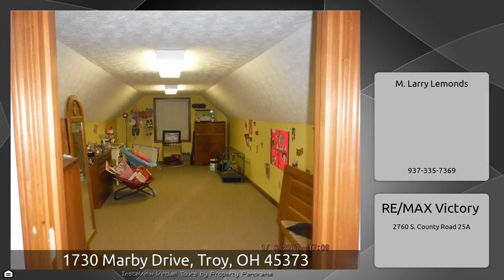1730 Marby Drive, Troy, OH 45373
The Virtual Tour for the property at 1730 Marby Drive, Troy, OH 45373 selling for $299,900 Other homes for sale by M. Larry Lemonds of RE/MAX Victory Wonderful home with full finished basement, huge office in the lower level, could be used as a spare 5th bedroom, oversized deck. Property backs up to an open field. All rooms are spacious with an extra bonus room over the garage, great for storage or a walk-in closet. Large kitchen with breakfast bar and breakfast room. Large formal entry. Open staircase (great area for special pictures). Need room for a large or growing family...this is it!!